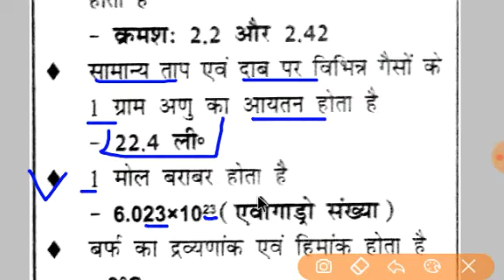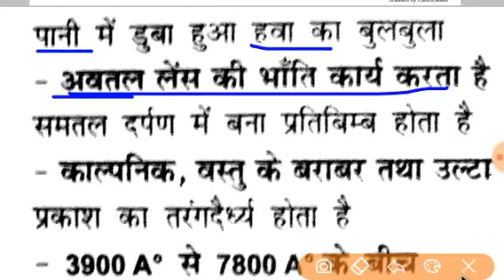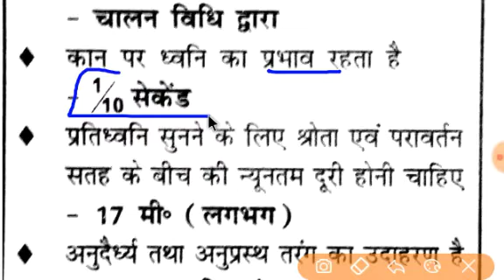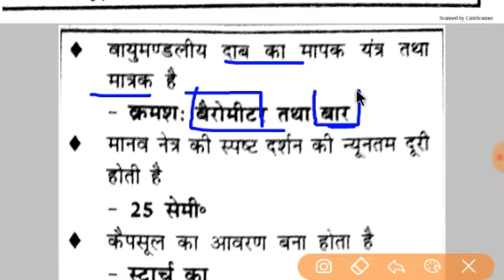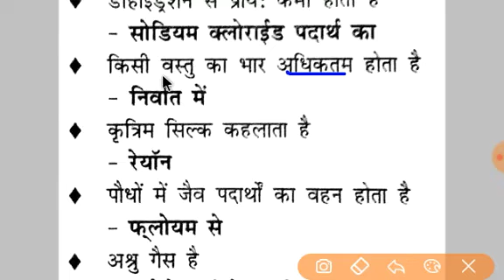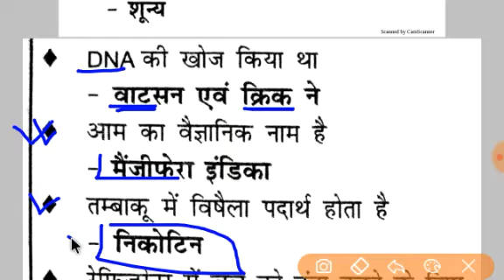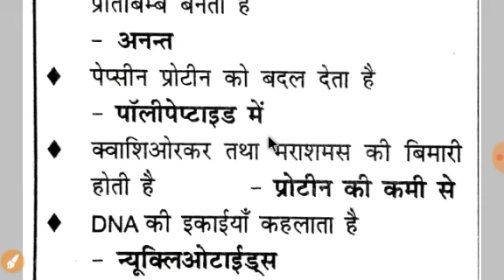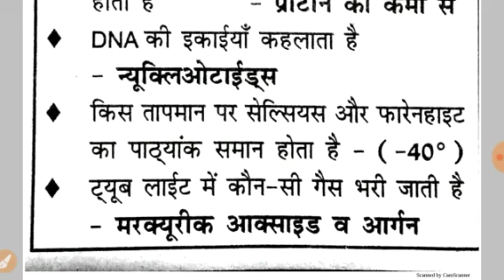रेलवे सामान्य विज्ञान - 06 || Railway General Science || SCIENCE SPECIAL QUESTION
रेलवे सामान्य विज्ञान - 03  || Railway General Science || SCIENCE SPECIAL QUESTION